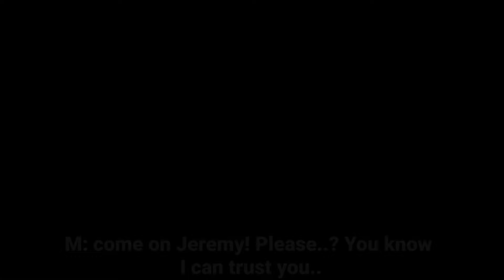An Early Gift | Jeremike Friendship | 1985 | fnafau | Hannah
UAHAHAHAAHA more Jeremy and Mikey 👍🥳